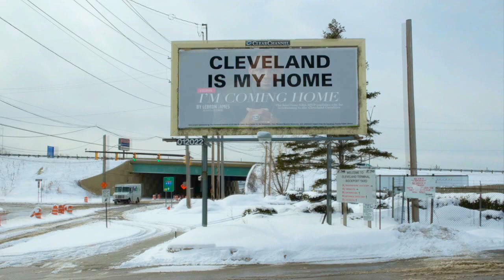Lessons from the Road #19 - She Left Just Before LeBron Came Back - Don't Look Back, Patty!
Houston based Motivational Speaker on Change Karen McCullough shares (in her humorous style) her sister Patty's big move-  Patty lived in Cleveland all of her life and then up and moves to Dallas a few weeks into the move to the Big-D,  LeBron announces his decision to return to the Cavaliers and his home town...CLEVELAND.  Like Alanis Morissette so wisely sang- Isn't It Ironic?

Karen McCullough is a motivational business speaker that helps organizations and leaders cut through the generational stereotypes and get back to reality by leveraging their team’s strengths, enriching the work environment, and driving better results. Karen creates customized programs that have both an educational and an entertaining component. Each of Karen’s live presentations blends current research with humor, concepts and stories, that moves participants to take action.